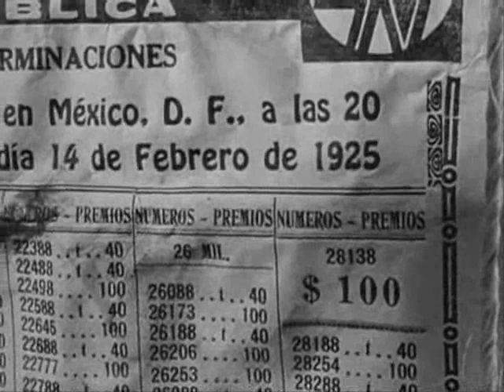bogart - panhandler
Fred C. Dobbs scrounging for money on the streets of Tampico in The Treasure of the Sierra Madres.